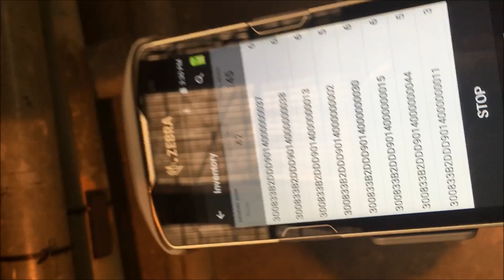inventarisatie van stellingen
Gebruik van RFID voor het automatisch inventariseren van stellingsonderdelen.